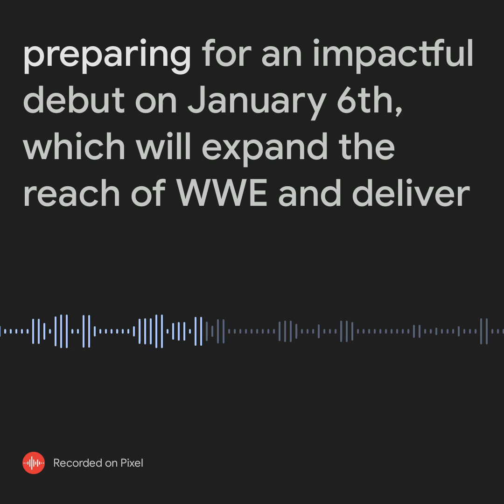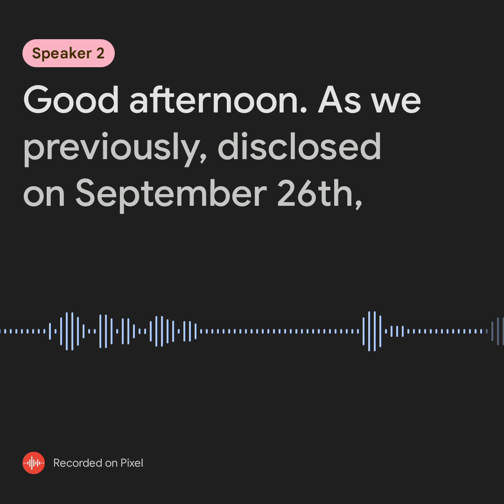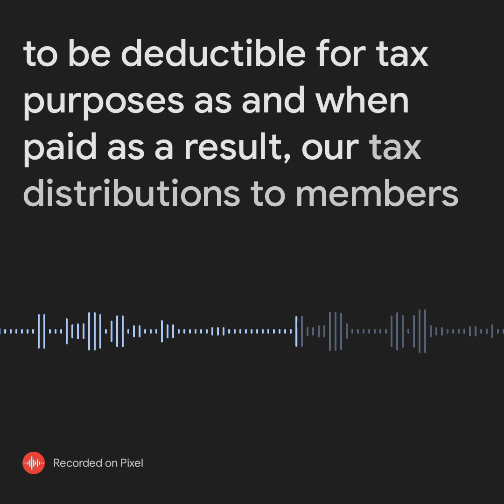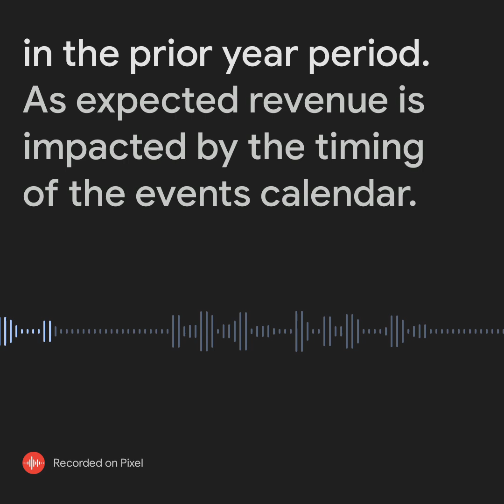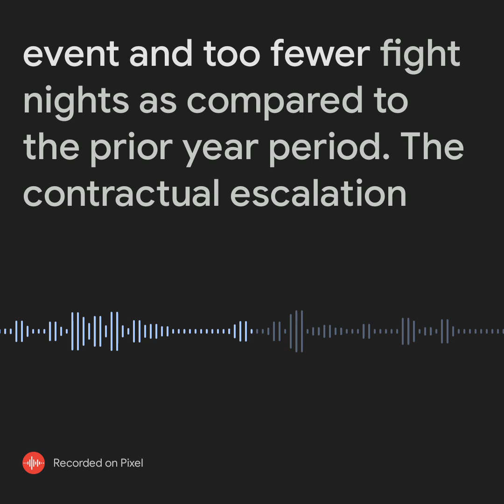TKO Group Earnings Call. Q3 2024. Ari Emanuel and Andrew Schleimer tko tkogroup.